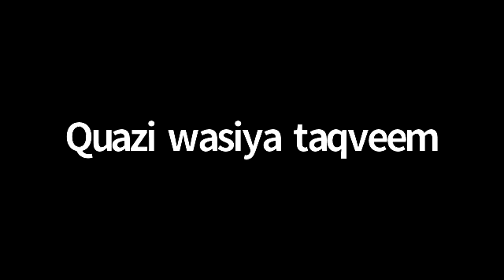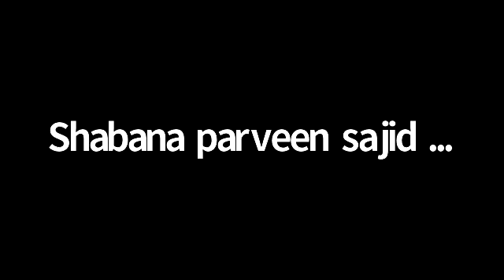Explanatory Class for Quranic Course on Seerah of Prophet Ibrahim (pbuh) - ITQAN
7 Weeks Course - The Quranic Course on Seerah of Ibrahim AS  has been Started by ITQAN - Raichur